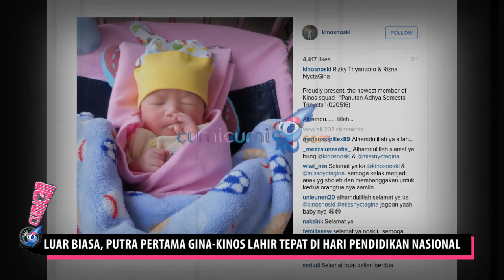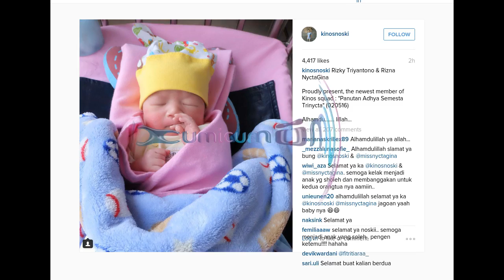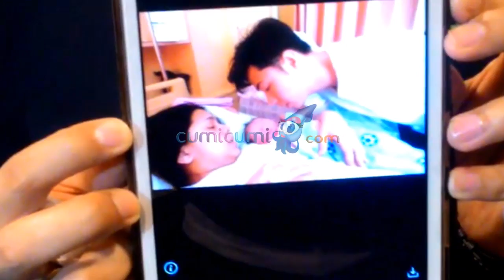Luar Biasa, Putra Pertama Gina-Kinos Lahir Tepat di Hari Pendidikan Nasional - Cumicam 04 Mei 2016